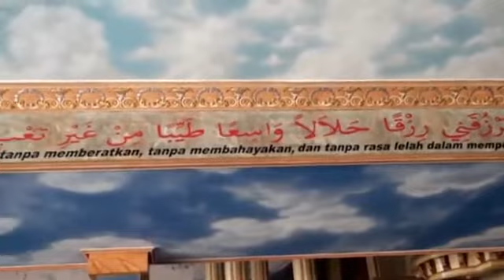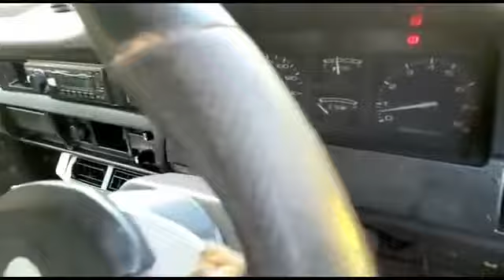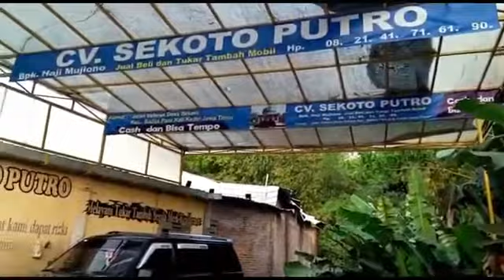Update stock mobil bekas kediri cv sekoto putro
Assalamualaikum wr. wb. Bismillahirrahmanirrahim

Sekoto Putro adalah showroom/dealer mobil bekas milik Haji Mujiono yang terpercaya amanah, barang berkualitas, pelayanan, dokumen, dan transaksi yang insaaloh sesuai syariat islam.
Kami juga melayani jual, beli, dan tukar tambah mobil bekas segala merk sesuai kesepakatan. Metode pembayaran dapat dilakukan secara cash/kredit/tempo.
Showroom buka insaaloh setiap hari kecuali tanggal merah pada jam 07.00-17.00 WIB
Sekoto Putro telah berdiri sejak tahun 2004 di Jl. Veteran rt 1rw 4 desaSekoto, Kec. Badas pare Kediri Jawa Timur kode pos 64223.
Untuk anda yang melihat video ini dan yang membelinya. Semoga Allah berikan umur panjang yang sehat wal afiat dan rezeki yang melimpah barokah, yang halal, tanpa susah payah, tanpa memberatkan, tanpa membahayakan, dan tanpa rasa lelah dalam memperolehnya, aamiin.

Untuk daftar semua produk terbaru kami, silahkan klik link dibawah ini

Mobil123: Sekoto Putro
Semoga lekas laku kanti laku yang barokah, rizki melimpah ruah bagi yang membeli dan yang membantu meng infokan ke grub sebelah
Toyota   Avanza Alphard Agya Fortuner Kijang  Kijang Innova  Camry Yaris  Corolla Altis  Vios Hiace Vellfire Calya Etios Hilux Soluna Rush Wish C-HR Corona Celica Starlet Limo
Suzuki     Aerio Amenity Carry APV Baleno Escudo Ertiga Esteem Forsa  Grand Vitara  Ignis Jimny Karimun Katana Sidekick Swift Splash X-over
Daihatsu   Xenia Ayla Terios Espass Feroza  Gran Max  Luxio Ceria Sigra Sirion Taft Taruna Hijet Zebra
Honda   Jazz Accord B-RV Brio City Civic C-RV H-RV C-RZ Stream Odyssey Freed Mobilio
Mitsubishi   Colt T120ss  Colt L300  Eterna Fuso Kuda Grandis Galant Mirage Strada Xpander  Pajero Sport
Nissan   Navara  Grand Livina  March Evalia Elgrand Juke Terrano X-trail
Mercedez Benz Mercy   A-class B-class C-class GLA-class
Chevrolet   Blazer Captiva Aveo Cruze Spin Travera Aveo
Hyundai   Accent Atoz Avega Excel Getz Sonata Trajet  Santa fe
BMW
Mazda
Jaguar
Peugeot